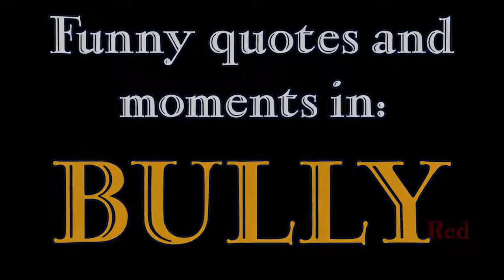Bully - Funny Quotes and Moments (Part 1)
Video compilation of jokes and moments I thought were funny in Bully, part 1.

Trivia / Additional info:

I have screwed up multiple times during recording of this. I initially recorded at 60fps while playing at 120fps (because monitor supports) but that broke the game in really bad ways like cutscenes were ending really early and other stuff. Not only that, bit because of 120fps cap instead of intentional 30fps or wonky 60fps, the game was severely more prone to crashing at 120 fps, causing more issues. So I basically had to lower down to 60 fps before 'This is Your School' mission. If anything before that mission looks smoother, because it probably is, since it was most likely recorded in 60 fps while game being 120 fps. That's that, I also screwed up by forgetting to reset my recording resolution to 1080P instead of 1080p downscaled to 720p. But hey, at least it's 60 FPS!
I might make the next part 30fps only, as 60fps breaks the game too, and can break some missions in chapter 2, 3 and 5. Although I'll try to make it 60 fps regardless, since it just looks smoother and better. That is, if I'll ever have any motivation to do the next part lol. This is by far the most effort consuming thing that I have done in a while (considering I don't upload much quality content here anyways).

Recorded in Bully: Scholarship Edition V1.200 with SilentPatch, fps bypass (set initially to 120, set to 60 afterwards, bundled with SilentPatch) and widescreen fix installed.